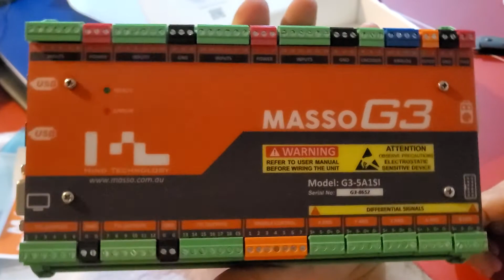MASSO CNC CONTROLLER ARRIVED!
First look at the MASSO G3 ready for my new big project CNC machine upgrade.